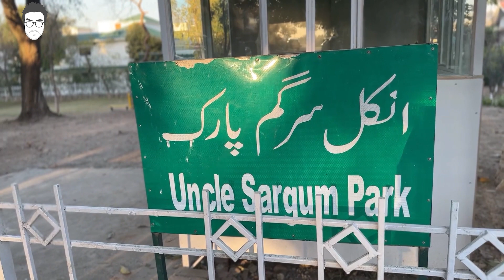Uncle Sargam Park in Islamabad F-11 | Explore with Farukh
A tribute to uncle sargam and massi Museebta right next to Farooq Qaiser home in Islamabad
Location:
At the end of Street#17, F-11/2, Islamabad